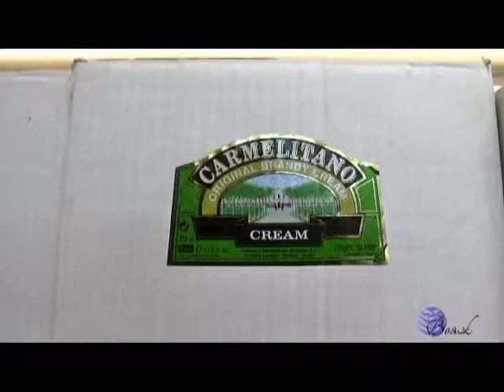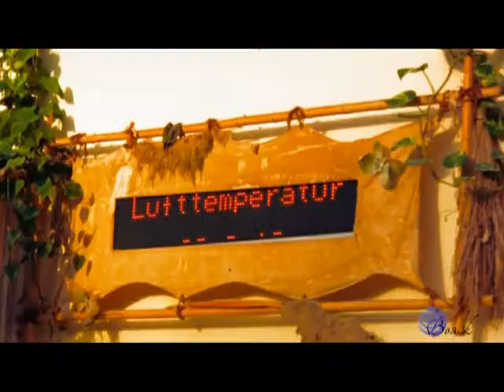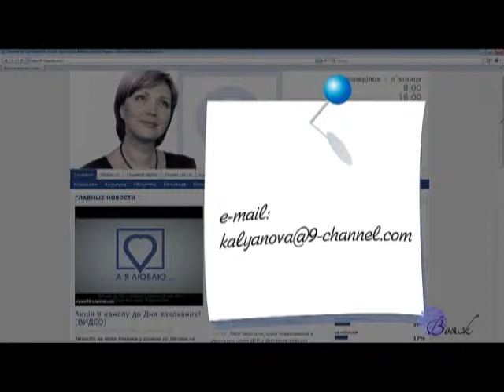ВОЯЖ-10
Монашеский ликер. Испания.